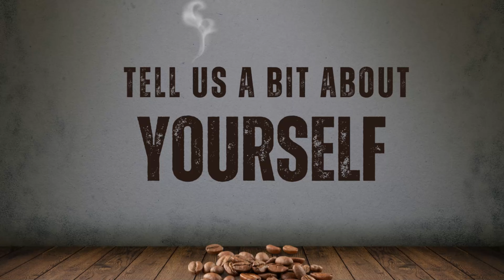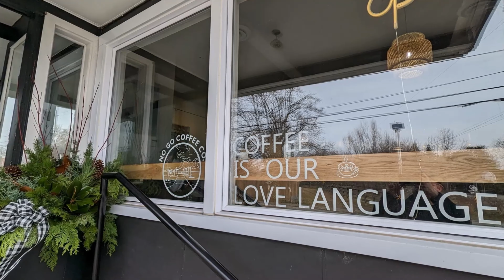20240317 | Lent | Presence Placement (Karin Rabuka's story)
Weekly live worship service from Cornerstone Church, North Gower (Ontario)
FOLLOW US

The One Thing: Presence Placement
Scripture: Hebrews 5:5-10
Discussion Questions
Know
K1 What did God say to you through the service / message or Karin’s testimony today?

Grow
G1 Did anything surprise you from hearing the story of Karin?
G2 How does the concept of obedience factor into Jesus' role as high priest, as mentioned in these verses?
G3 What insights can we gain about Jesus' humanity from Hebrews 5:5-10? How does this relate to his role as a high priest?
G4 Reflect on the idea of Jesus being perfected through suffering. How does this relate to his mission and ministry as a high priest?
G5 How does Hebrews 5:5-10 emphasize the relational aspect of Jesus' priesthood, particularly in his relationship with God the Father?
G6 How do you need the presence of Jesus in your life at the moment?

Show
S1 How can you be a “presence placement” representing the High Priest Jesus in the lives of those you love or see regularly?